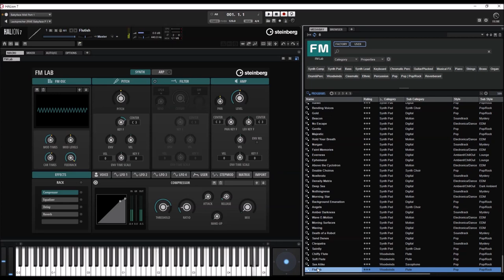Halion 7 | FM LAB | Presets Preview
In the early 1980s, FM synthesis changed the sound of popular music forever. Now, with FM Lab for HALion, you can design FM sounds with an ultra-modern, intuitive user interface. Featuring classic eight operator FM synthesis with additional VA synthesis, a vast array of modulators, new freehand drawable multi-stage envelopes, pristine effects and a powerful arpeggiator, FM Lab brings a completely new dimension to digital synthesis.

Presets Preview:
00:00 Intro
00:05 Synth Pads
03:22 Bass
06:32 Brass
07:36 Chromatic Perc
08:46 Cinematic
09:23 Drums
10:06 Guitar
12:34 Keyboard
14:05 FX
15:06 Organ
15:48 Piano
16:37 Strings
17:25 Synth Combinations
20:42 Synth Lead
22:24 Woodwinds